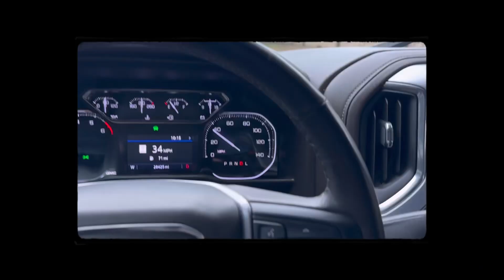Michael Blue ( new car )